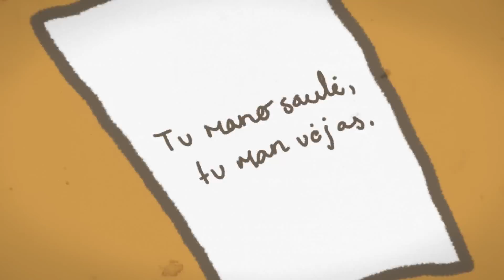Stano Tu Kažkam Saulė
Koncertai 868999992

Music video by Stano performing Tu Kažkam Saulė .